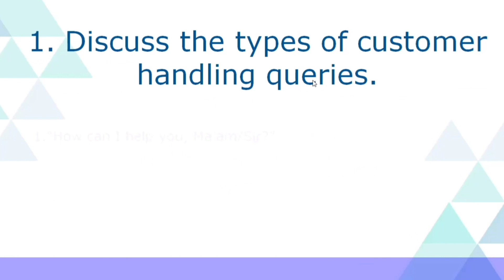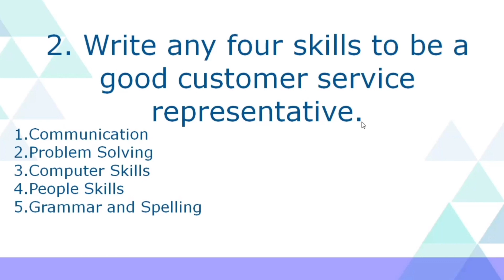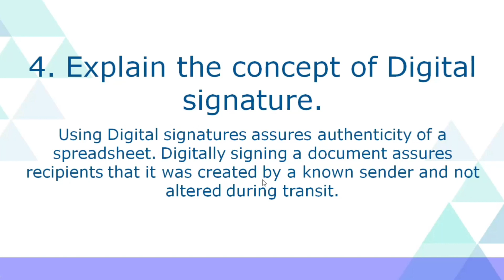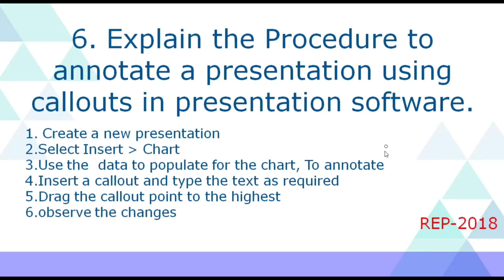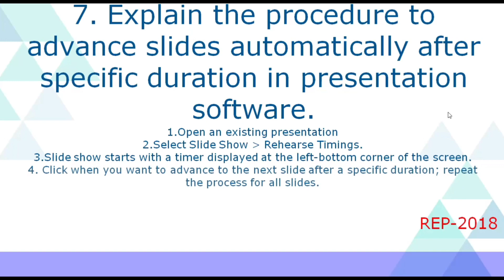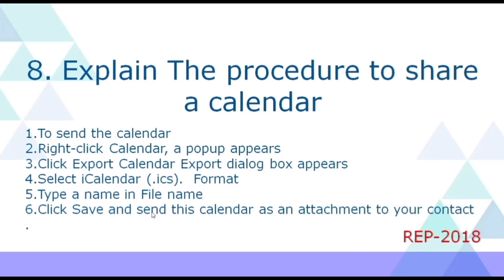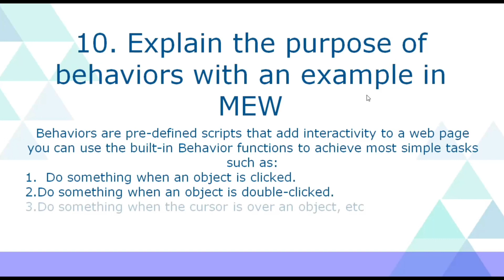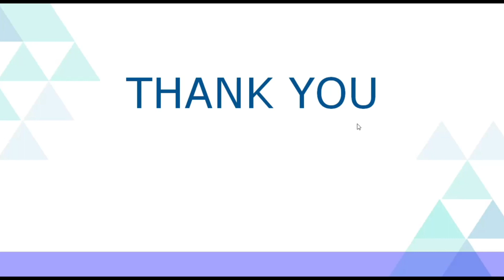class 12th IT NSQF solve paper 2019। class 12th IT NSQF paper solution 2023 up board । class 12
class 12th IT NSQF solve paper 2018 । class 12th IT NSQF paper solution 2023 up board । class 12

class 10th IT NSQF solve paper 2023 । class 10th IT NSQF paper solution 2023 up board । class 10

CBSE Sample Paper 2023 | CBSE Sample Paper 2023 Class 10 Information Technology | CBSE Board Exam

State Board sample paper 2023
cbse sample paper 2023
cbse sample paper 2023 class 10 information technology
State sample paper 2023 class 10 information technology